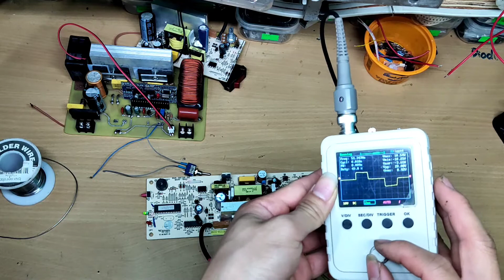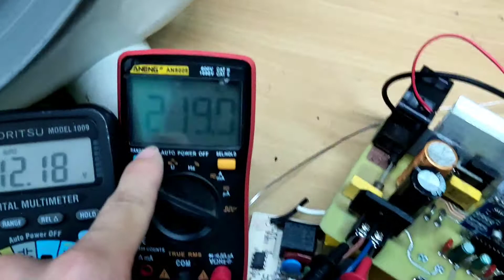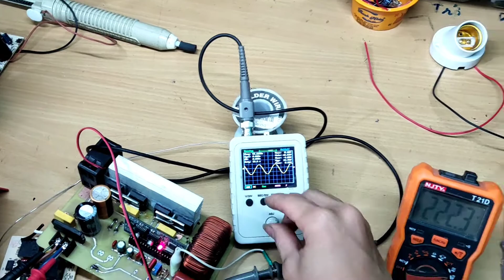Mod Mạch TG500 Chạy Sin Chuẩn || Đức Đức - Điện Tử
Mod Mạch TG500 Chạy Sin Chuẩn
Đức Đức - Điện Tử Chúc Các Bạn Thành Công!
Ủng Hộ Mình Sớm Được 1K Sub nhé!

👉© Bản quyền thuộc về   Đức Đức - Điện Tử
👉© Copyright by  Đức Đức - Điện Tử
👉 Do Not Reup